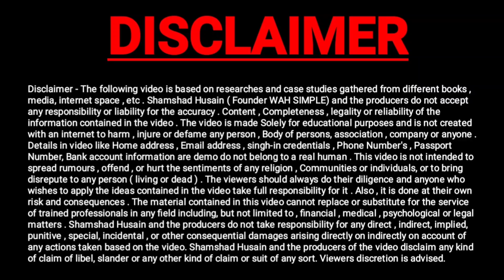Nrega job card big update paise double milenge mast wala update jaldi bna lo